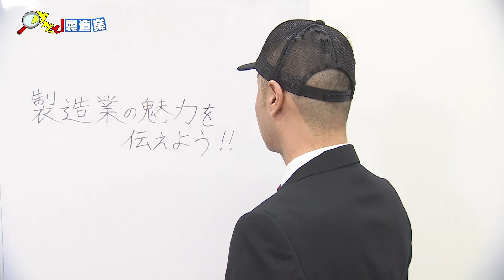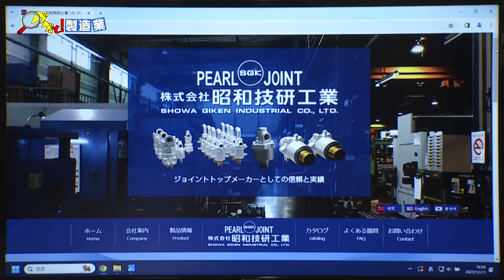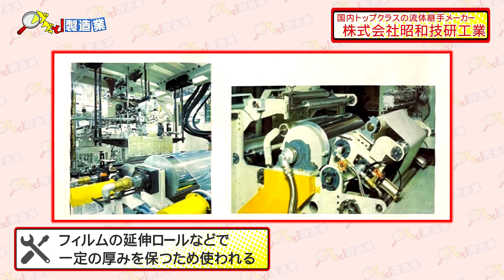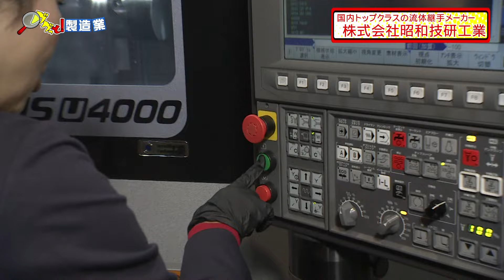【ググっと！製造業 ＃３】国内トップクラスの流体継手メーカー「株式会社昭和技研工業」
古くから日本経済をけん引してきた製造業。そこには長年培われてきた技術はもちろん、職人たちのこだわりや工夫、アイデアなど、ものづくりの根幹となる魅力が詰め込まれています。
そんな魅力を多くの人に伝えようと、司令官ググっと！ボスのもと、６人の調査員達が県内各地の中小製造業に取材に行き、製造業に隠された数々の魅力をググっと掘り下げます。

「製造業ドットコム」を運営し、製造業支援のスペシャリスト集団であるデジタルベリーに制作協力していただいています。
※動画内の情報は放送日時点のものになります。